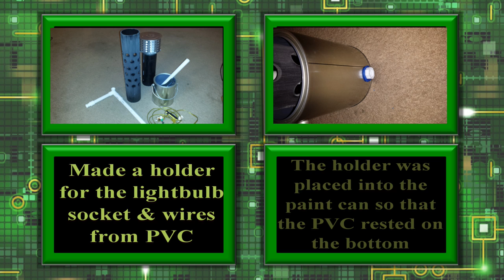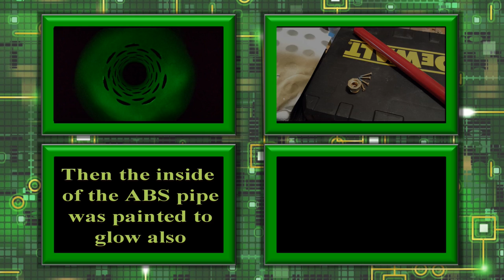DIY Gameroom - Industrial Glow Lamp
Salvage & repurpose materials from old items to make something new and exciting.  In this DIY video we will walk through the steps used to recycle materials from an old night stand lamp to create  a fun accent light with the help of some left over materials from other projects. The result is a cool kind of industrial glow light that provides a nice effect for game room, kid's room, etc.  And yes, it actually glows when the light is turned off!

Get creative and have fun.  I would love to hear your comments about lamps or other items like this that you have made.